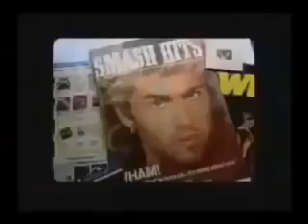Last Days Of George Michael - Full Documentary